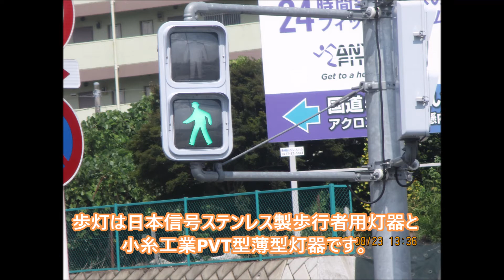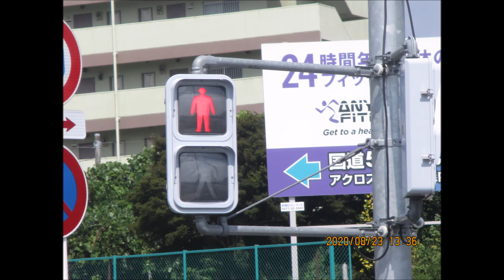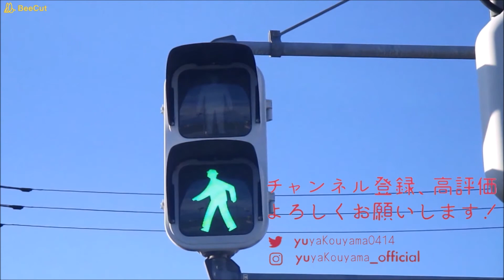【信号機】群馬県みどり市笠懸町阿左美 日信低コスト 縦型灯器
撮影場所:群馬県みどり市笠懸町阿左美　阿左美駅の近く

日本信号低コスト灯器(横型)と小糸PVLT型歩灯に続いて縦型灯器を撮影しました。縦型(低コスト灯器)を動画で撮影したのは初めてでした。近くには阿左美駅や ローソン 、 国道50号 にありました。